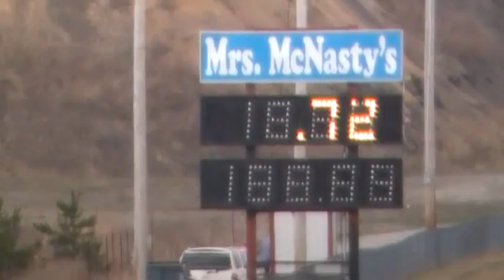DR97 Mustang GT 14.00